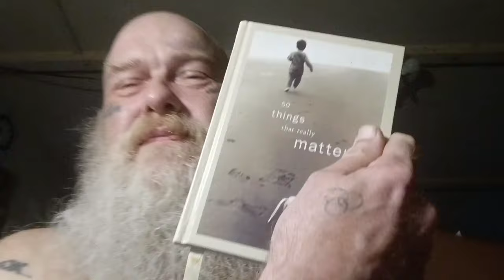50 things that really matter. Contentment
wherever you go there you are.